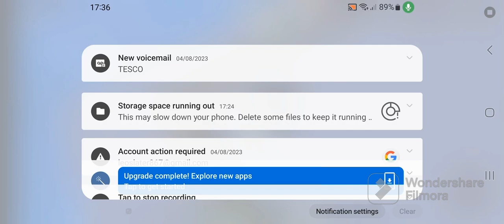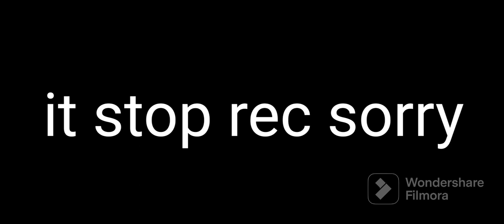playing skibib toilet tower defence